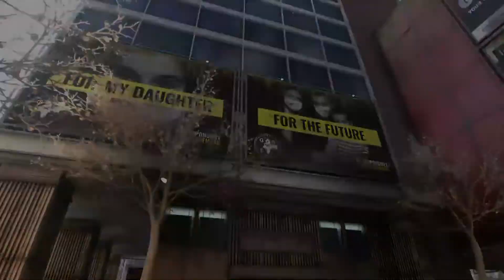Прохождение Dying Light 2 - Новые кроссовки #31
Тайм коды:
00:00 - Следовать за Лоан
02:20 - Зайти в квартиру 216
03:00 - Отыскать в квартире обувь Лоан
08:05 - Вернуться к Лоан
14:00 - Поговорить с Лоан